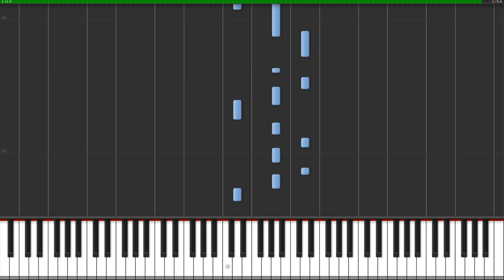Metro Exodus - A New Home (Piano Tutorial)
Hello everyone !